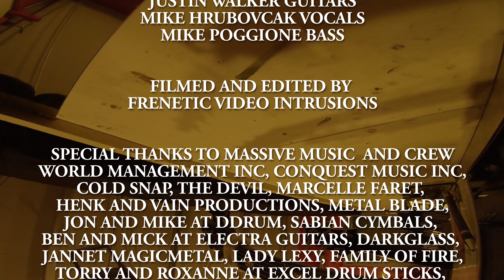Monstrosity - Kingdom Of Fire - Ljubljana Slovenia 060819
Monstrosity
Ljubljana Slovenia

Lee Harrison Drums
Mike Poggione Bass
Mark English Guitars
Justin Walker Guitars
Mike Hrubovcak Vocals

Monstrosity are currently supporting their latest album "The Passage of Existence" on Metal Blade Records / Conquest Music.

FILMED AND EDITED BY FRENETIC VIDEO INTRUSIONS

SPECIAL THANKS TO MASSIVE MUSIC  AND CREW, WORLD MANAGEMENT INC, CONQUEST MUSIC INC, COLD SNAP, THE DEVIL, MARCELLE FARET, HENK AND VAIN PRODUCTIONS, METAL BLADE, JON AND MIKE AT DDRUM, SABIAN CYMBALS, BEN AND MICK AT ELECTRA GUITARS, DARKGLASS, JANNET MAGICMETAL, LADY LEXY, FAMILY OF FIRE, TORRY AND ROXANNE AT EXCEL DRUM STICKS, MARCO ZAMBRUNI, MARTA CARU, STEPHANE FREI.
THE ORTO BAR STAFF, AND TO THE FANS

THE PASSAGE OF EXISTENCE EUROPEAN TOUR 2019

05/23/19 Roeselare Belgium
05/24/19 Weinheim Germany
05/25/19 Paris France
05/26/19 Nantes France
05/29/19 Lisbon Portugal
05/30/19 Madrid Spain
05/31/19 Barcelona Spain
06/02/19 Lyon France
06/04/19 Stuttgart Germany
06/05/19 Osnabruck Germany
06/06/19 Munich Germany
06/07/19 Prague Czech Republic
06/08/19 Ljubljana Slovenia
06/09/19 Carpi Italy
06/11/19 Rome Italy
06/12/19 Milan Italy
06/13/19 Siebnen Switzerland
06/14/19 Essen Germany
06/15/19 Rotterdam Holland

FRENETIC VIDEO INTRUSIONS 2019